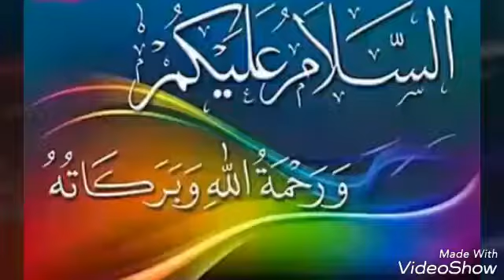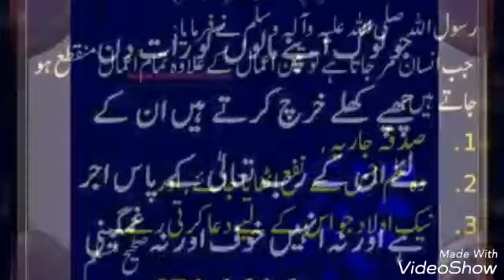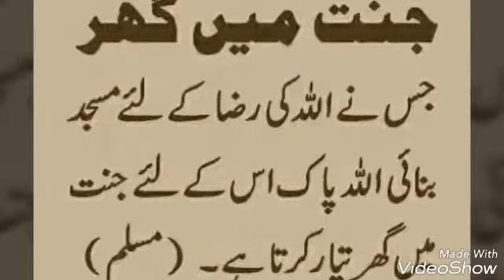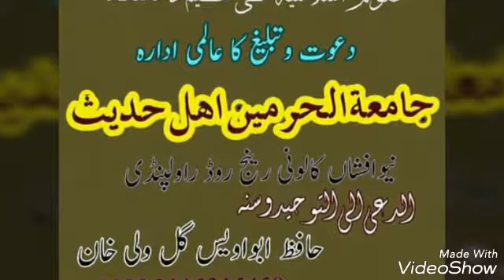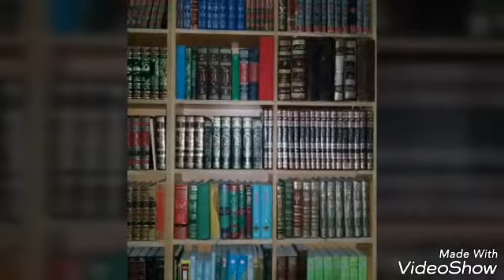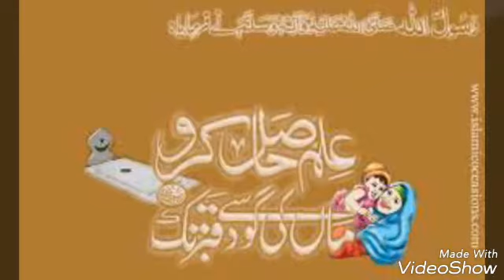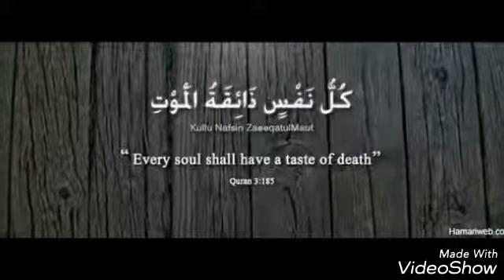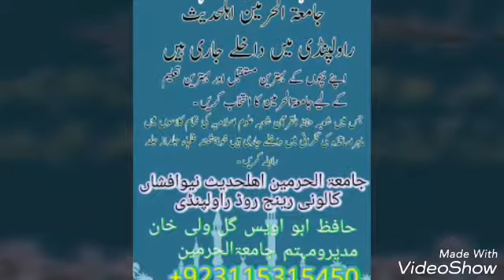Heart trembling Nazam Masha Allah